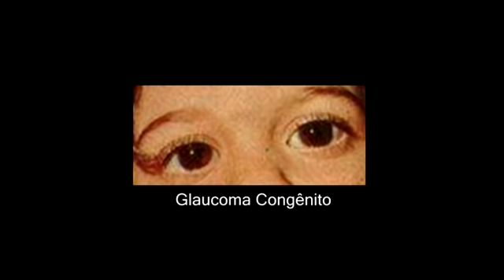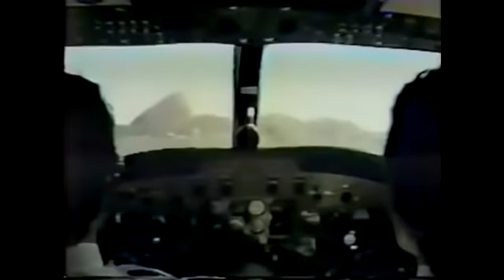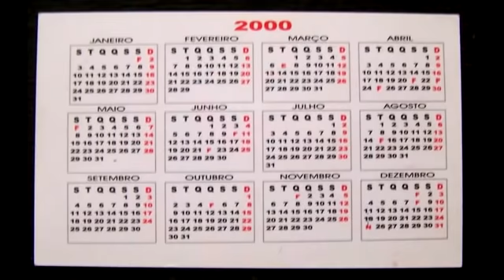Homenagem a Dudu Braga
A Rádio Jangadeiro FM, preparou uma homenagem para comemorar o aniversário do querido Dudu Braga, produzimos o quadro Histórias Que Eu Vivi (programa Jangadeiro É Sucesso), e colocamos no dia 14/12/2017.
Naquele mesmo ano, mostramos a homenagem ao Dudu, aqui em Fortaleza, durante a entrega do Troféu Referência de Fã.